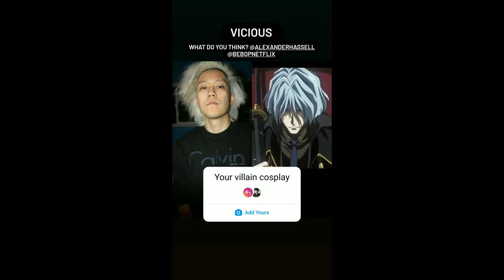The Real Folk Blues Part 1 Cowboy Bebop Episode 25 Reaction